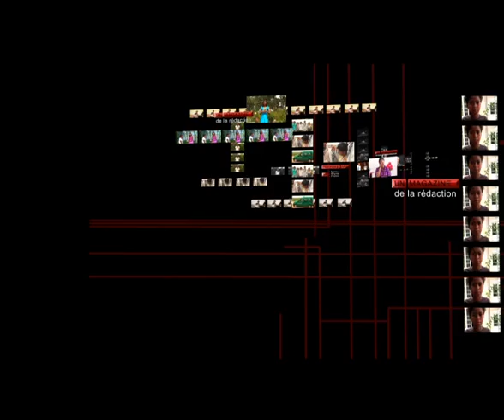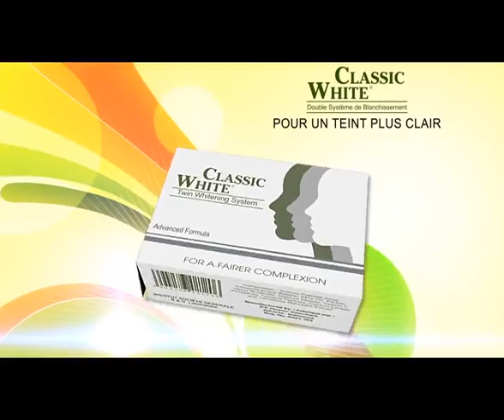OMBAY MITADY (avis de recherche) lundi 15 décembre 2014